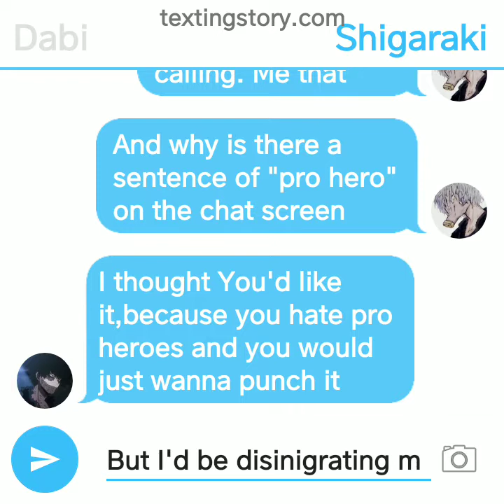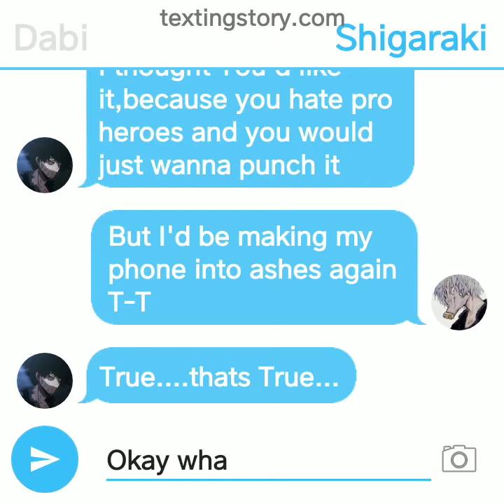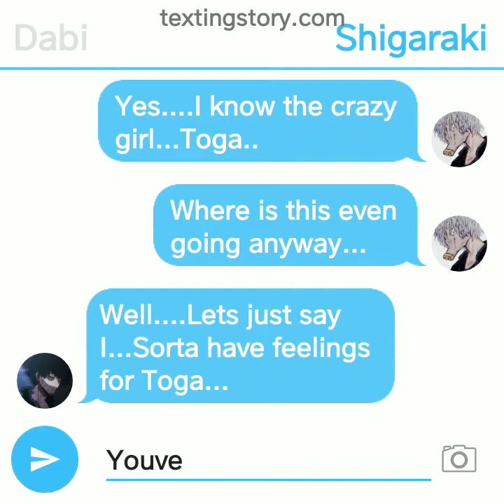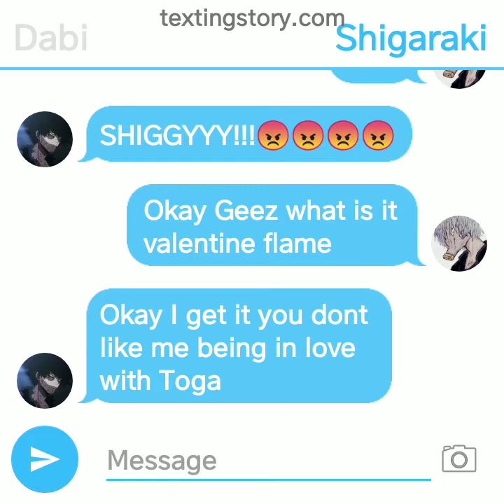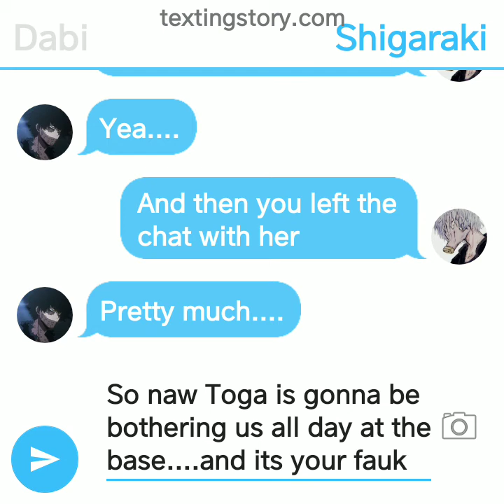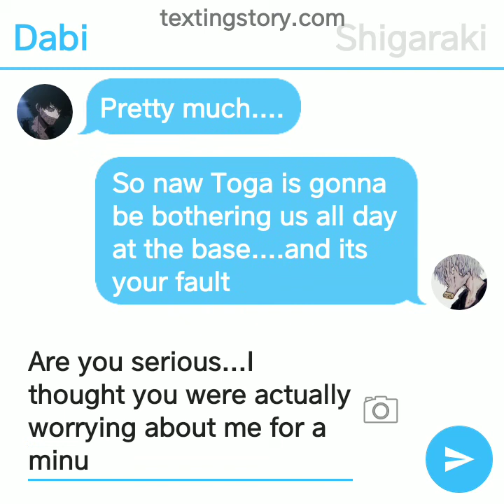Dabi x Toga episode 2-Dabi tells Shigaraki the secret|Text love story|Season 1